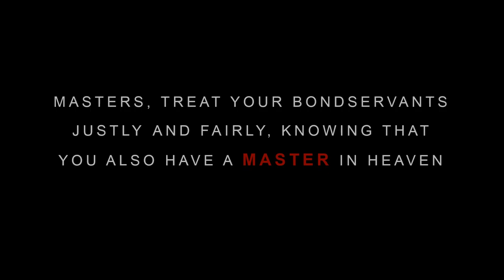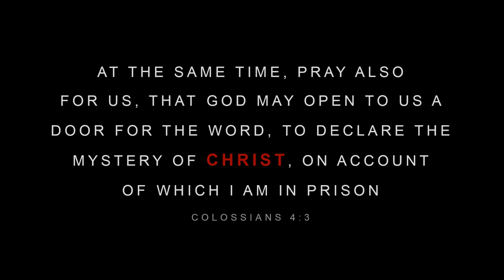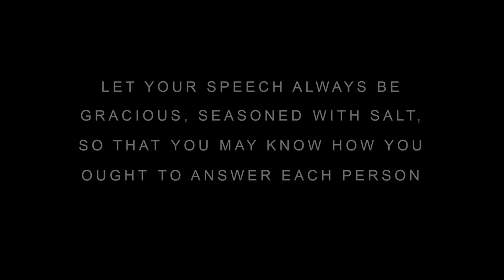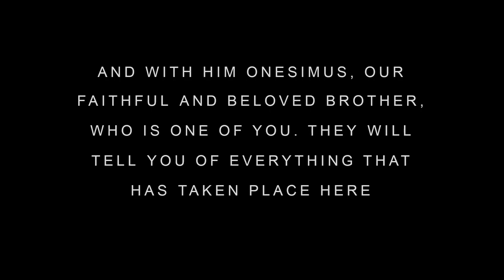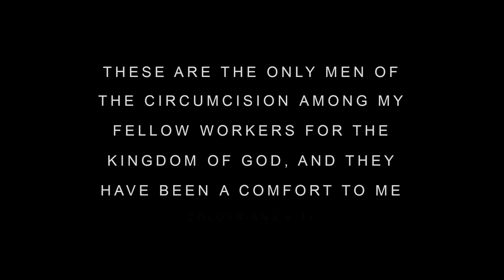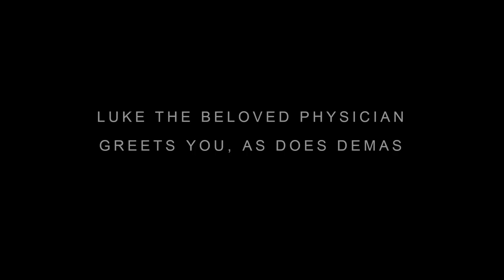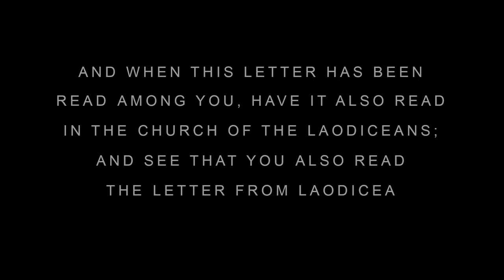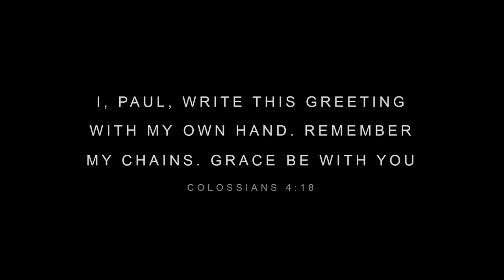Colossians 4 // Experience His Word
Each verse appears for 5 minutes, but feel to change the speed of the video in settings

ESV Translation